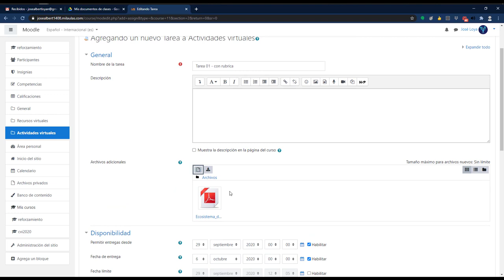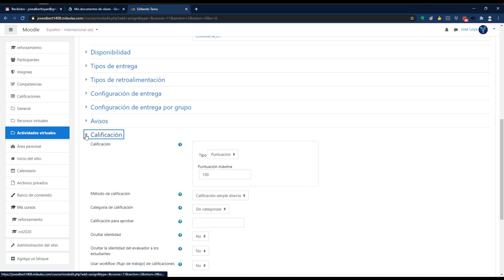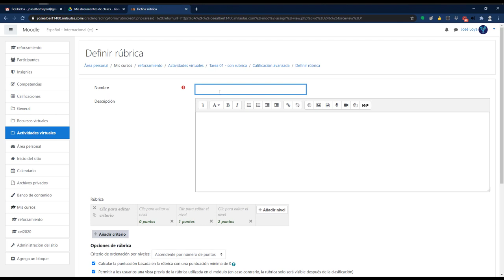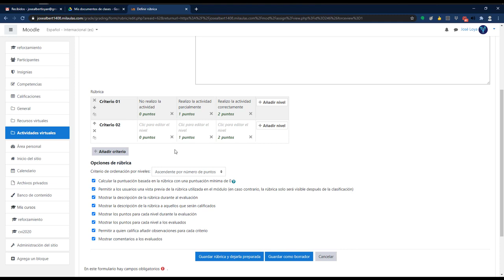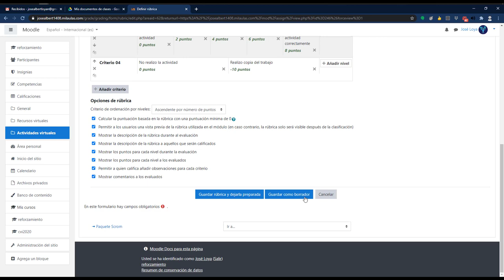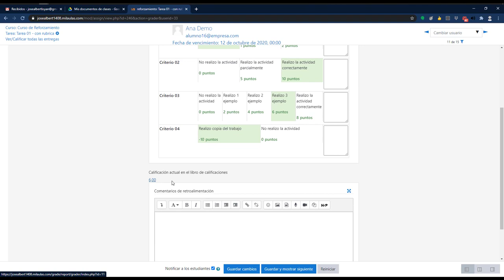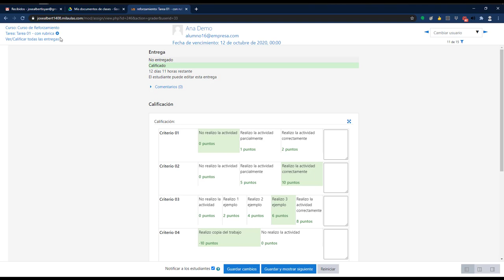Actividad Tarea en Moodle con Rúbrica